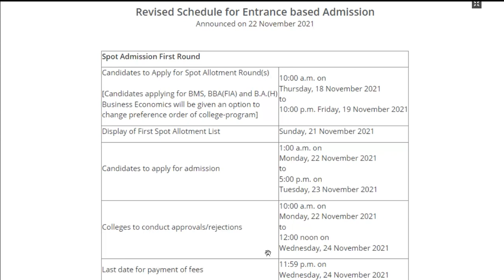SPOT Allotment List DELAYED 2021 |Revised Schedule for Entrance Admission| DUJAT| DSJ | B.El.Ed| DU